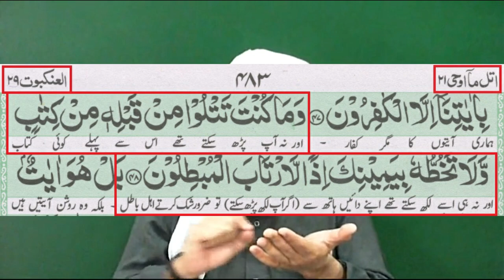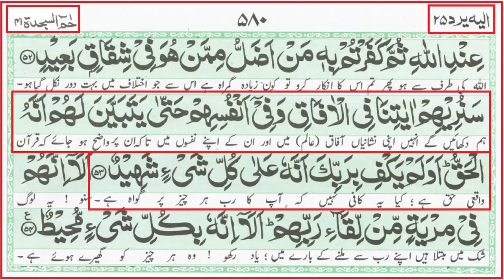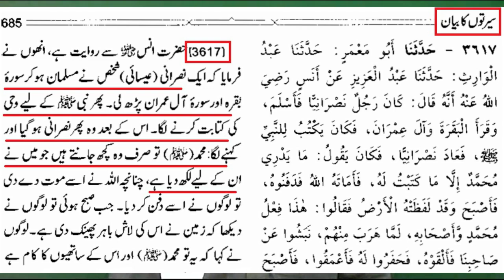😱 Kia Katib e Wahi Bhi Murtad Ho Sakta Hai ??? Nabiﷺ Ki Prediction !!! (Engineer Muhammad Ali Mirza)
Video Clip From 131-c-Mas'alah : NABI ﷺ kay 17-Hissi MOJIZAAT (QUR'AN aur Saheh BUKHARI & Saheh MUSLIM say)